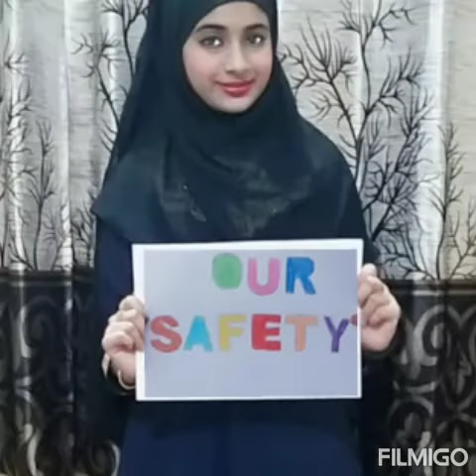Awareness Activity - BIA CBSE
Stay indoors and let the healing process begin..
CBSE Grade 7 Students come together to spread awareness about covid-19.